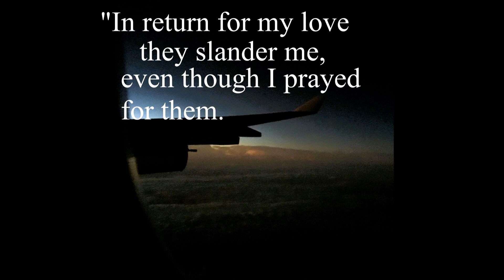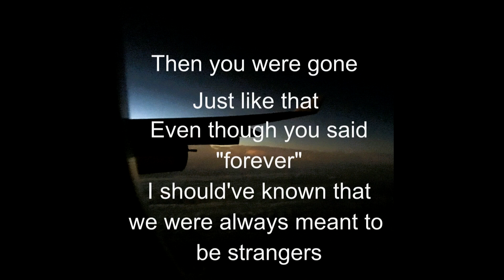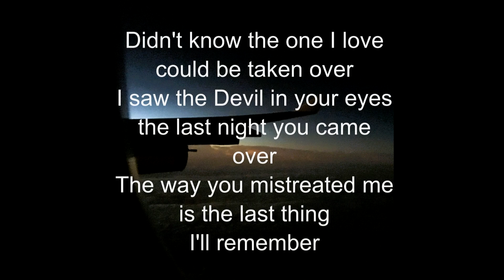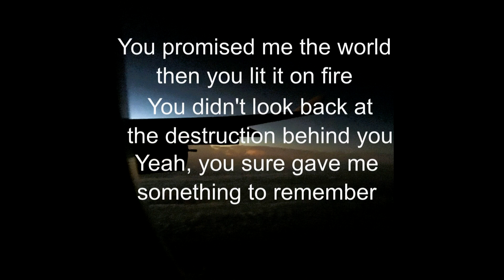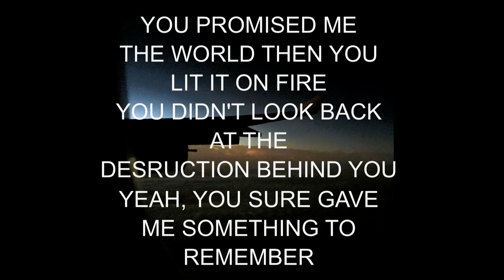Glad You Left - Marella Cortes (Acoustic Original Song)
Lyrics on screen. Song composed and written by Marella Cortes on 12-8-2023.